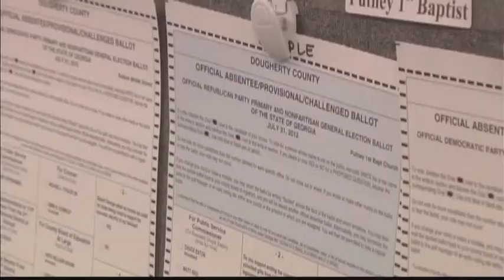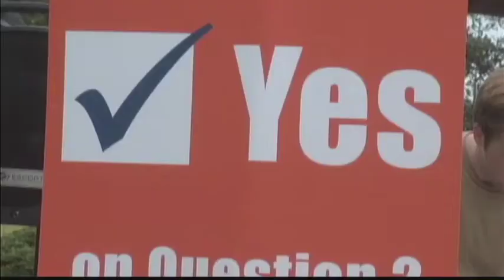Voters asked to cap lobbyist donations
Those aboard the Ethics Express say now is the time for voters to demand honesty from the government and they say a good start is by limiting the amount of money a lobbyist can spend on those in the general assembly.The FOX 31 Newscast is Albany, Georgia's only 10PM local newscast.